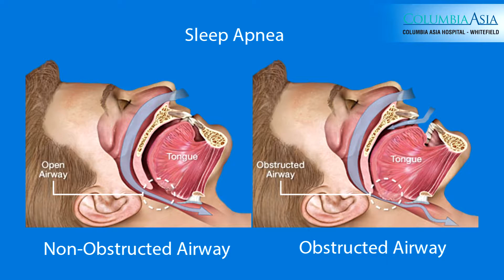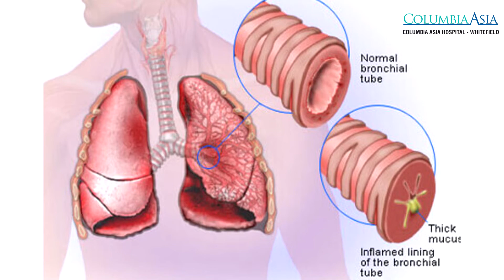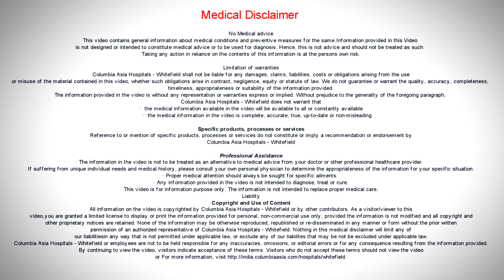Is Sleep Apnea & Acute Bronchitis correlated? Dr Shivaraj, Columbia Asia Hospital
Dr. Shivaraj A L - Consultant - Pulmonology, Columbia Asia Hospital - Whitefield